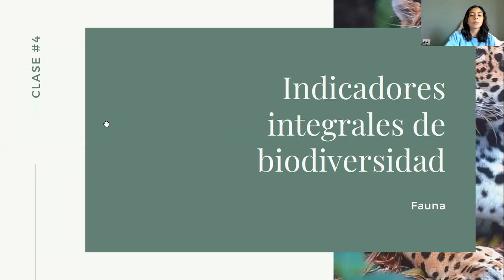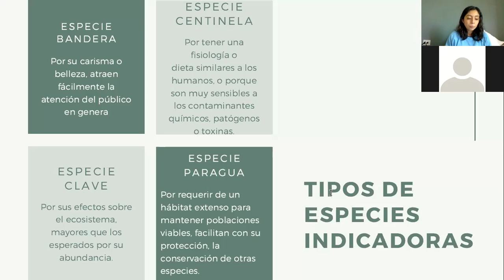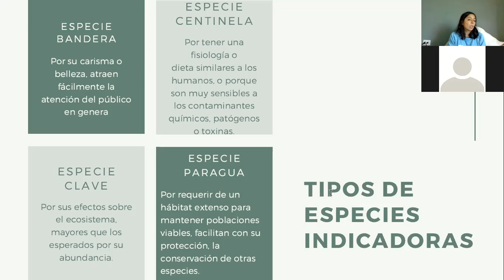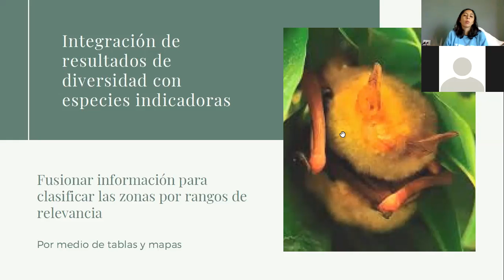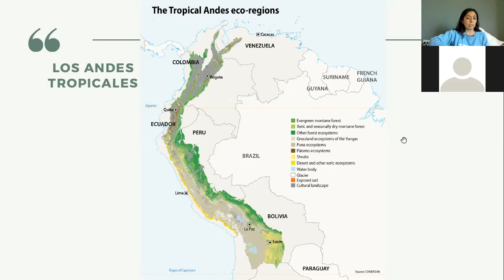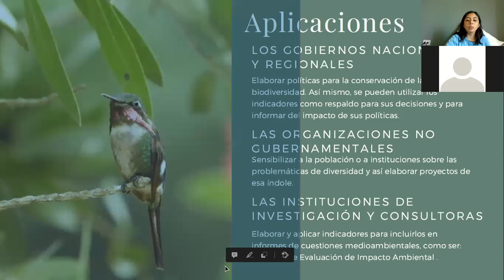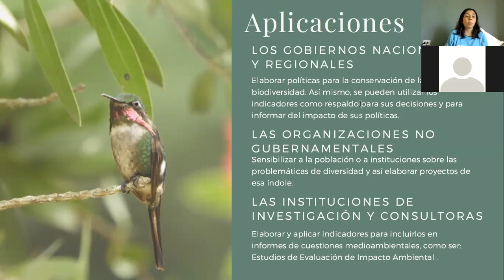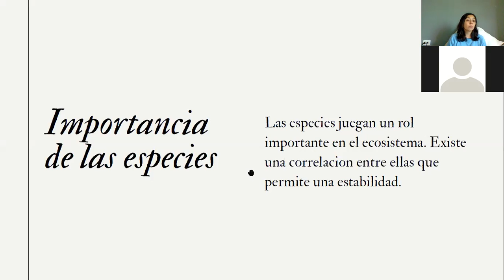2020 05 08 08 46 36 Reunión Zoom de Angela Herbas 92932230232